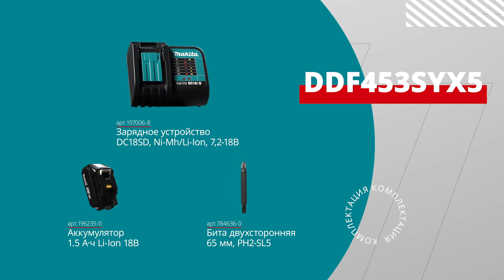Makita DDF453 обзор аккумуляторной дрели-шуруповерта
Аккумуляторная 2-х скоростная дрель-шуруповерт предназначена для сверления в древесине и стали, для общих работ с различным крепежем

Номинальное напряжение аккумулятора - 18в.
Аккумуляторы LXT.
Частота холостого хода 0 - 400 / 1300 об/мин
Максимальный момент затяжки Жесткий / Мягкий 42 / 27 Нм
Максимальный диаметр сверления в дереве - 36 мм.
Максимальный диаметр сверления в стали - 13 мм."
Патрон - 1,5 - 13 мм.
Вес инструмента с аккумулятором 1,7 - 2,0 кг.
Размеры инструмента (Д х Ш х В): 214 x 79 x 227 мм.